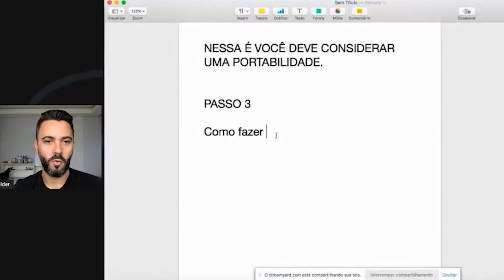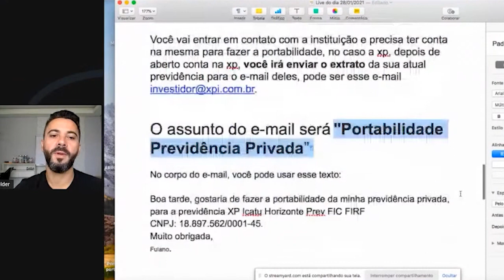É assim que faz a portabilidade de uma previdência privada